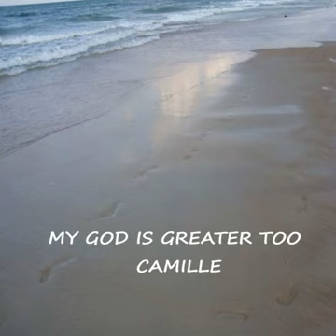My God Is Greater